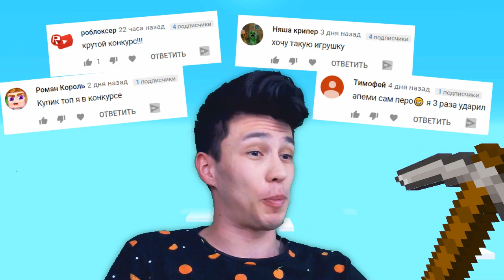НОВЫЙ ДОМ В НЕБЕ?! НЕБЕСНЫЕ КУБЫ #1 | ВЫЖИВАНИЕ В МАЙНКРАФТ НУБ И ПРО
В этом видео Купик НУБ И ПРО Владус Мармеладус начали строить НОВЫЙ ДОМ на НЕБЕСНОМ ВЫЖИВАНИИ В КУБАХ В Майнкрафте! А еще я назвал ПОБЕДИТЕЛЕЙ КОНКУРСА на игрушки из МАЙНКРАФТА! А ты победил?!

Я Купик ( Kupik ) или же Нубик
Я снимаю развлекательные видео  про игру МАЙНКРАФТ ( Minecraft ) :D